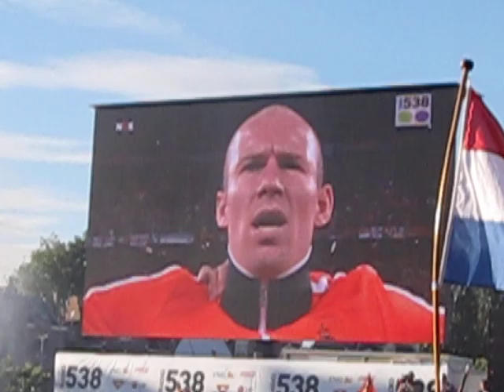Netherlands vs Uruguay World Cup 2010 the Dutch National anthem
Kippenvel